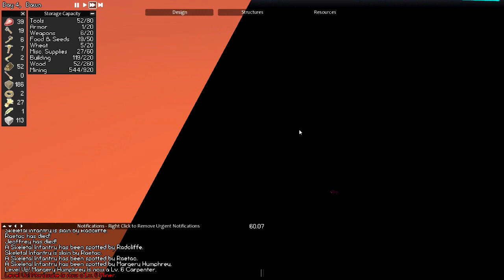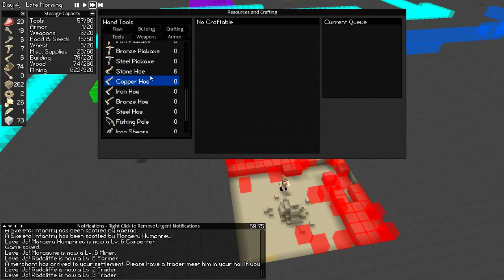Timber and Stone #99 - The Cautious Spearman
Ben plays some more Timber and Stone, now with Raetac! We're each playing a game and screen-sharing with each other so we can share tips and ideas and laugh at each other. Timber and Stone is a game in the style of Dwarf Fortress, Age of Empires, or an RTS Minecraft.